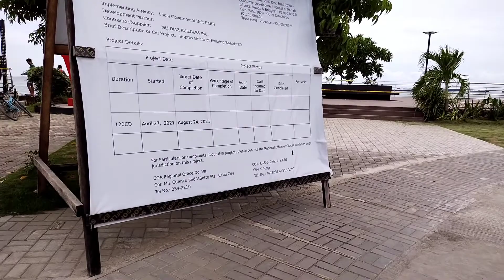NAGA BOARD WALK AND PARK UPDATE 2021